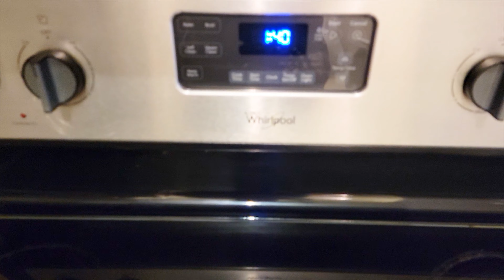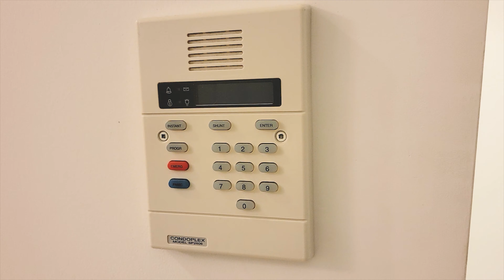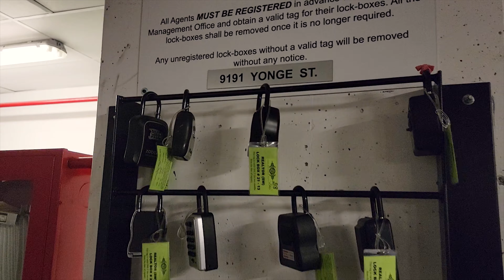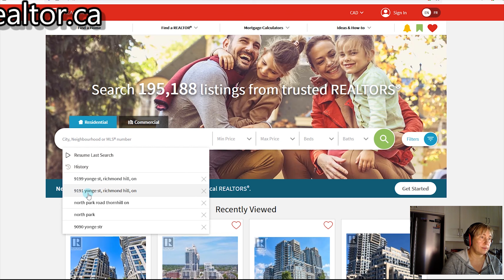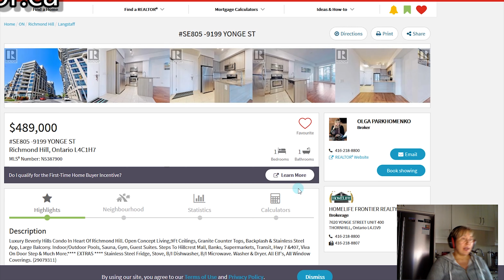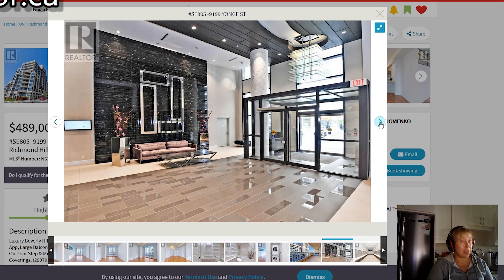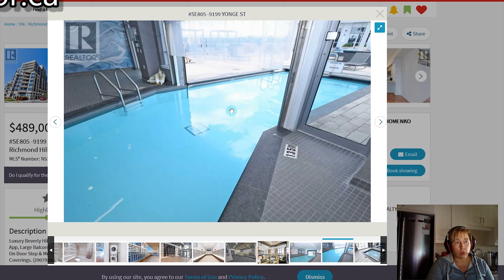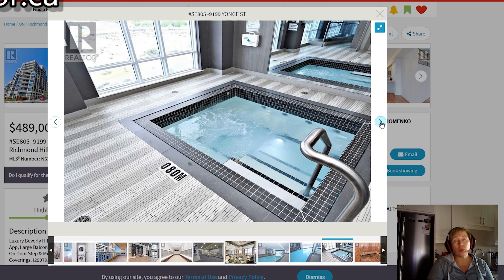Недвижимость в Канаде. Квартира за 500 000$. Рум тур. Часть 1.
В этом видео я Вам расскажу и покажу типовую канадскую квартиру, которая была выставлена на продажу. Вы ее можете купить, не вставая с дивана, потому, что с помощью специального сервиса Realtor.ca Вы сможете увидеть саму квартиру и связаться в риэлтором для обсуждения деталей. В Канаде, даже если Вы не живете в стране и являетесь резидентом другой страны, Вы можете купить недвижимость.
Эта квартира с одной спальней, без парковки и специального помещения для хранения, выставлена по цене 489 000 канадских долларов.
Весь процесс продажи я Вам расскажу и покажу саму квартиру.
Мы спустимся в гараж и посмотрим где храниться ключ.

продается квартира